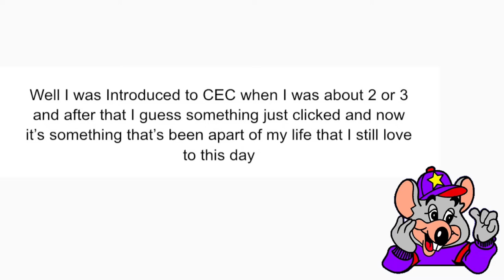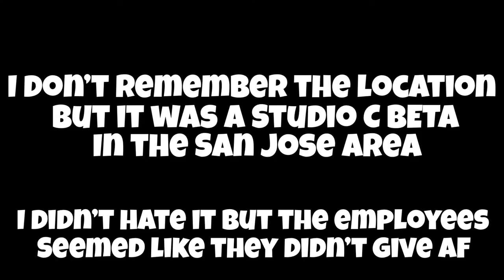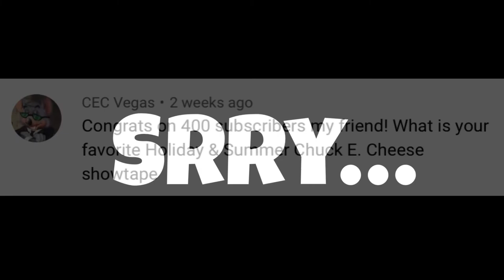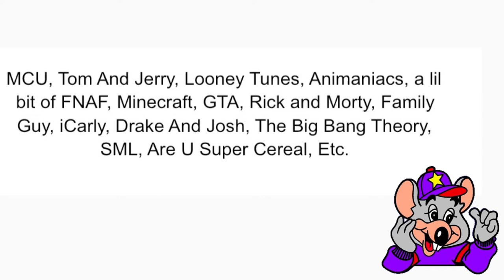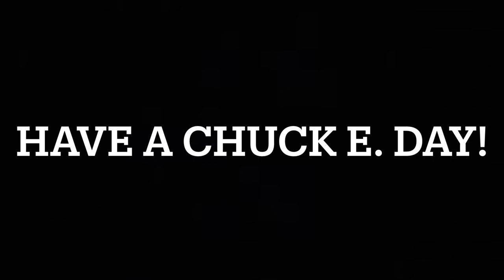Q&A Time!(400 Subscribers Special)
Here’s my first Q&A Video Enjoy!

Dog Days Of Summer Instrumental Credit: MMBB Florida